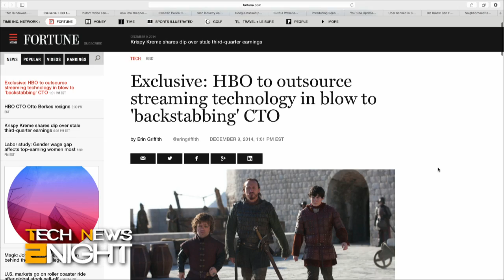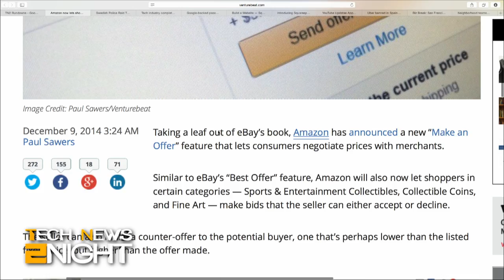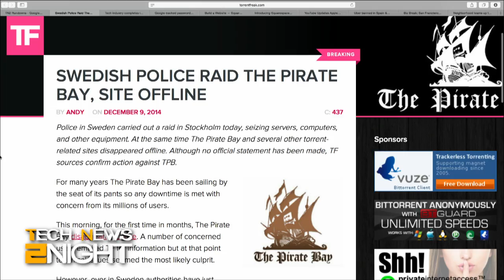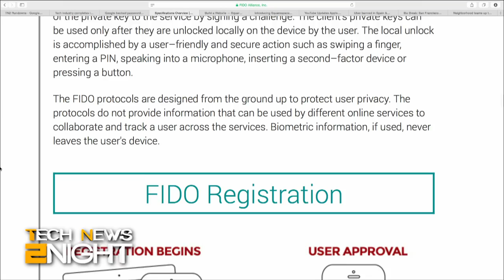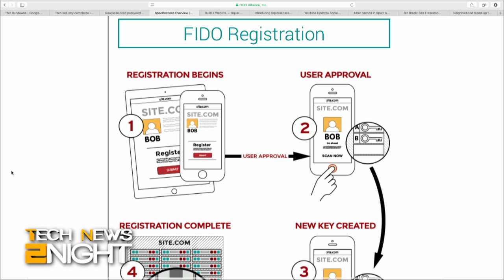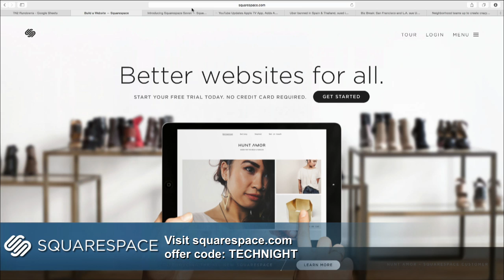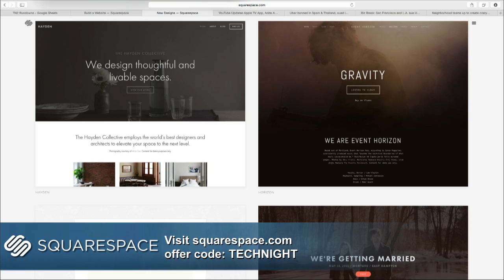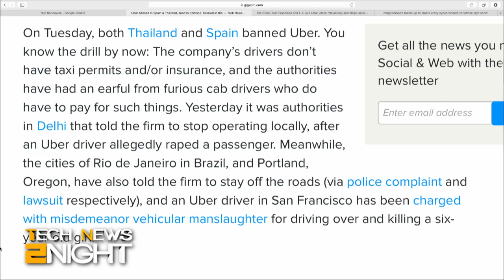Tech News 2Night 231: HBO Preps Streaming Service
HBO readies its new streaming service, Uber is banned and sued, how the FIDO Alliance is getting us one step closer to banishing passwords, Amazon Instant Video supports 4K, Amazon announces a new "Make an Offer" feature, Pirate Bay is taken offline, YouTube improves the AppleTV app, and an entire neighborhood is synchronized to a Christmas light show.

Guest: Jon Fingas